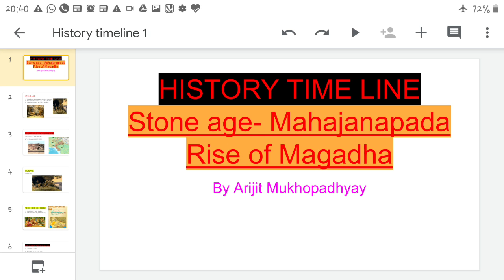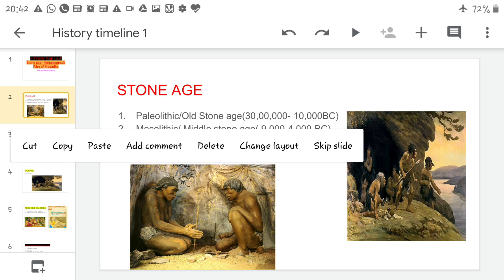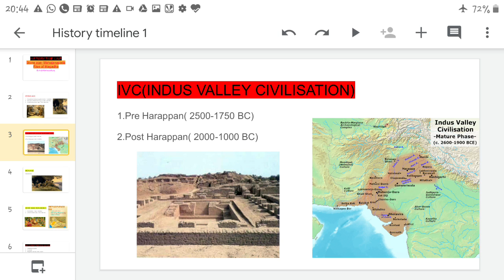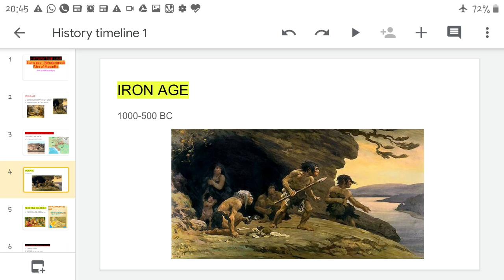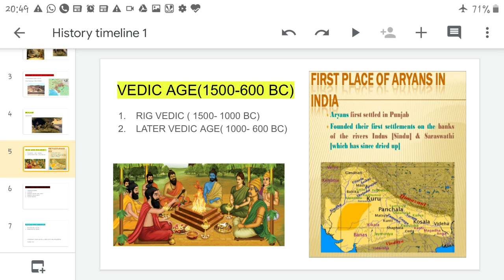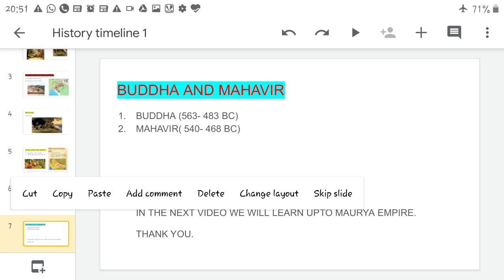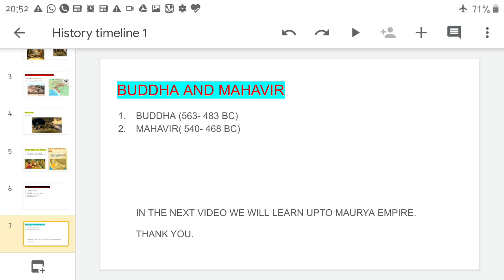History Timeline (Ancient) Stone age to Magadha Empire Part 1